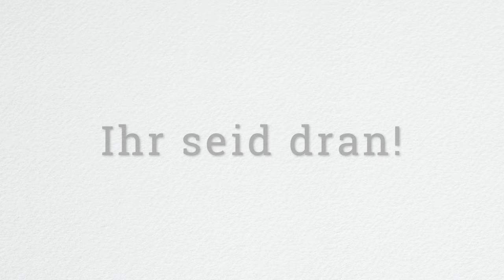Karate-Training 1, Teil 3, mit Siegfried Gelz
Trainiert Karate mit SCB-Karate-Trainer Siegfried Gelz zu Hause. Sein erstes Training besteht aus vier Teilen:
Teil 1: Unsoku 運足 / Zenkutsu-Dachi 前屈立ち
Teil 2: Unsoku 運足 / Kiba-Dachi 騎馬立ち
Teil 3: Unsoku 運足 / Kokutsu-Dachi 後屈立ち
Teil 4: Unsoku 運足 / in Kombination

Achtet bitte beim Trainieren darauf, dass Ihr zu Hause ausreichend Platz habt und nichts zu Bruch gehen kann! Viel Spaß beim Training!

Oss! 押忍

Video/Videoschnitt: K. Marzok